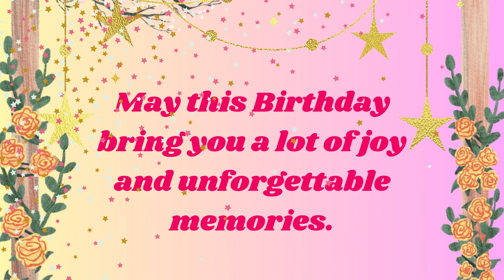Happy Birthday Soumya